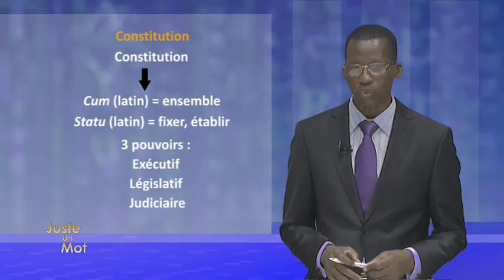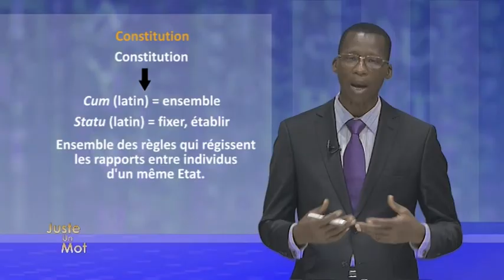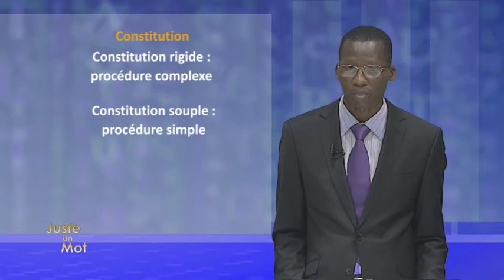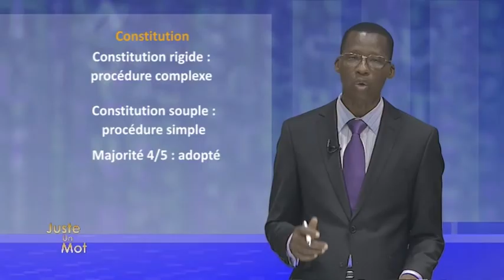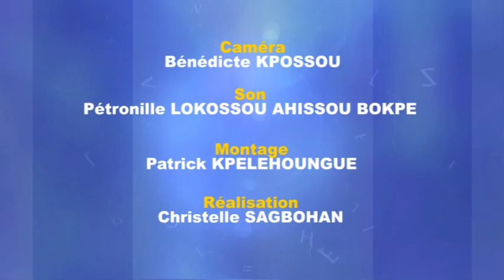Juste un mot : la constitution